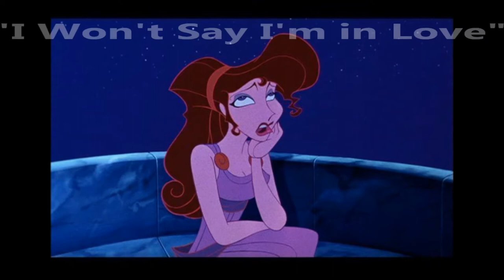Psy Midterm Movie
Developmental Psychology Midterm Presentation (Disney Edition)
By: Khyla Padmore
*The following pictures and songs are from movies. They are not mine.